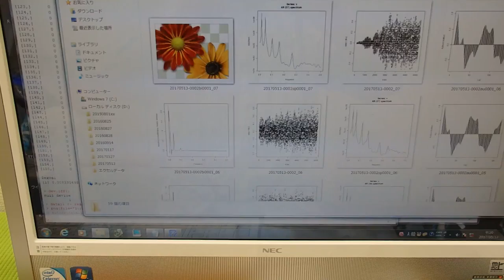オリジナル超音波実験 （超音波システム研究所 ultrasonic-labo）